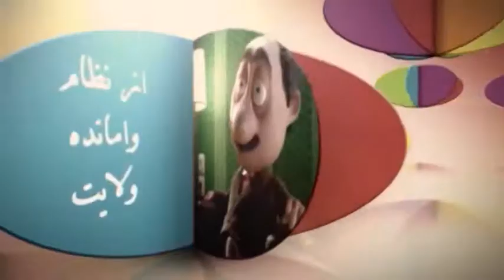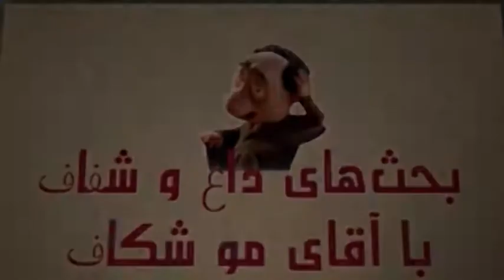موشكاف نامه عظما ببوس رويش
سلام!. وقتِ همگي بخير!...هاهاها. اي نامه كه مي روي به سويش / از جانبِ من ببوس رويش!...هاهاها...راستش من نمي دونم نامة علي گدا به اوباما با اين جملات شروع شده يا نه... علي گدا سخنگو رو فرستاده جلو كه قضيه رو ماستمالي كنه. اما اين قضيه ماستمالي بشو نيست. هركي خربزه ميخوره بايد پاي لرزشم بشينه...